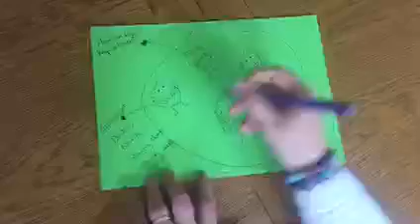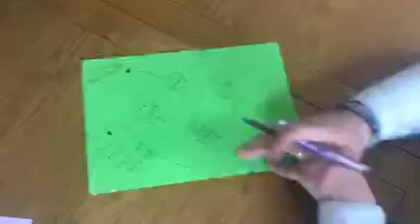Do you have a bag of worries?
Catherine from Building Strong Families talks about how to deal with the things that worry you the most.